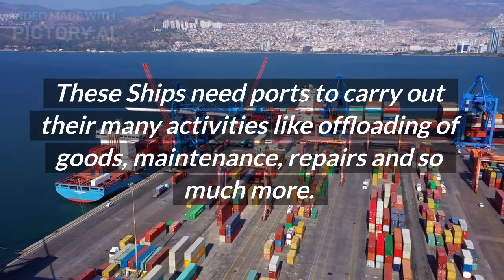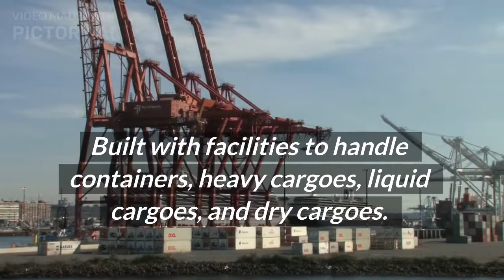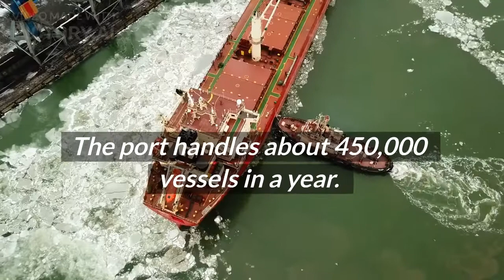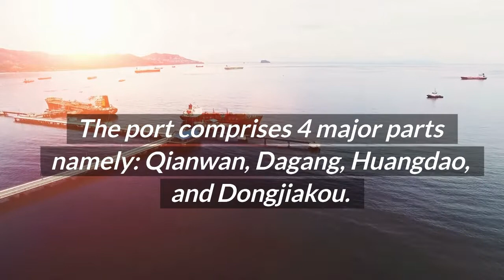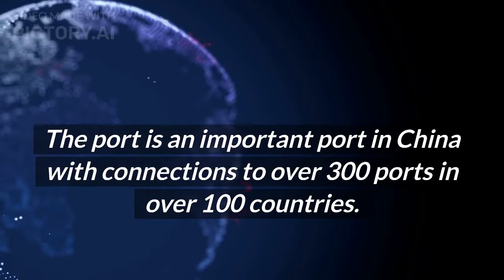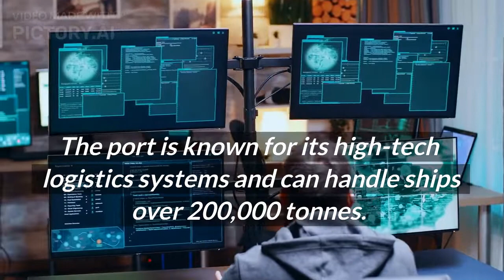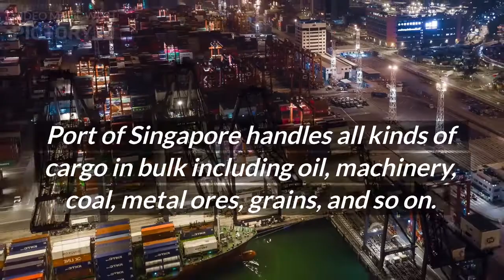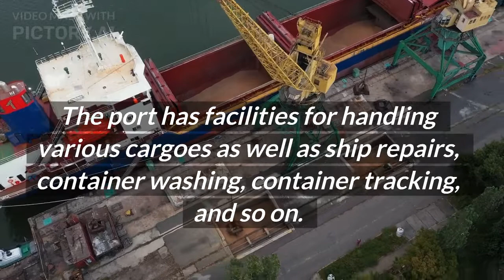BUSIEST PORTS IN THE WORLD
TOP 10 BUSIEST PORTS IN THE WORLD
90% of the world's trade is moved through the oceans using Ships and,
These Ships need ports to carry out their many activities like offloading of goods, maintenance, repairs and so much more.
The importance of Ports cannot be undermined, and it is important to know the major ports that play an important role in handling GLOBAL TRADE through ships.
HERE ARE THE TOP 10 BUSIEST SHIPS IN THE WORLD AND SOME INFORMATION ABOUT THEM.

10. PORT KLANG
Location: Malaysia
The Port handled over 12.24 million TEUs in 2020.
The port has been in operation since 1901.
Built with facilities to handle containers, heavy cargoes, liquid cargoes, and dry cargoes.
It also contains 220,000 square kilometers of storage space.

9. PORT OF TIANJIN
Location: China
The Port handled over 18.36 million TEUs in 2020.
This port is also called “Beijing’s maritime Gateway”.
It handles all kinds of containerized or non-containerized cargoes including oil, metals, grains, coal, and so on.
It is the biggest artificial port in China and can berth 170 cargo ships.

8. PORT OF HONG KONG
The Port handled over 20.07 million TEUs in 2020.
This port handles about 89% of Hong Kong’s total cargoes.
The port has facilities for handling various cargoes as well as shipbuilding and construction of smaller watercraft like patrol vessels.
The port handles about 450,000 vessels in a year.

7. PORT OF QINGDAO
Location: China
The Port handled over 22.02 million TEUs in 2020.
This port has been in operation since the 18th century and is considered the hub for international trade in the West Pacific region.
The port comprises 4 major parts namely: Qianwan, Dagang, Huangdao, and Dongjiakou.
The port has facilities for handling various cargoes like metal, coal, pulp, and so on.
The port has 11 oil tanker berths that accommodate very huge oil tankers.

6. PORT OF BUSAN
The Port handled over 21.82 million TEUs in 2020.
It is divided into 2 parts – The eastern part where international trade is carried out and the Western part where the major activities involve fisheries.
The port has facilities for handling various cargoes like meat, fertilizers, iron ore, wood, petroleum, and so on.
The port handled over 19.9 million TEU of container handling in 2019 handling over 90% of South Korea’s Containerized goods.

5. PORT GUANGZHOU
Location: China
The Port handled over 23.19 million TEUs in 2020.
The port is an important port in China with connections to over 300 ports in over 100 countries.
Built with 20 berths, specialized cranes, wharves, and handles several cargoes like oil, chemicals, grains, metals, and agricultural goods.
The Port can accommodate the biggest cargo ships in the world.

4. SHENZHEN PORT
Location: China
The Port handled over 26.54 million TEUs in 2020.
It is divided into 2 parts – The eastern port and the western port.
The port has 140 docks and other facilities that accommodate various ship types like container ships, tankers, and passenger ships.
Over 40 major shipping companies are situated around the port and have started over 120 container lines from the port.

3. PORT OF NINGBO
Location: China
The Port handled over 28.73 million TEUs in 2020.
The port comprises of 19 port regions with links to over 600 ports across 150 countries.
It handles all kinds of cargoes including oil, machinery, metals, grains, coal, and so on.
The port is known for its high-tech logistics systems and can handle ships over 200,000 tonnes.

2. PORT OF SINGAPORE
Location: Singapore
The Port handled over 37.10 million TEUs in 2020.
The is considered an important port handling more than one-fourth of China’s trade.
Shanghai Port handles all kinds of cargo in bulk including oil, machinery, coal, metal ores, grains, and so on.
The port of Singapore is known well for its bunkering facilities and receives over 130,000 vessels annually.

1. PORT OF SHANGHAI
Location: China
The Port handled over 43.6 million TEUs in 2020.
The is considered the busiest hub for container transshipment activities with lines to over 600 ports across 100 countries.
The port has facilities for handling various cargoes as well as ship repairs, container washing, container tracking, and so on.
The port’s cruise terminal records an annual handling rate of over 1 million people annually.

If you have more information about these ports, please feel free to add in the comments.